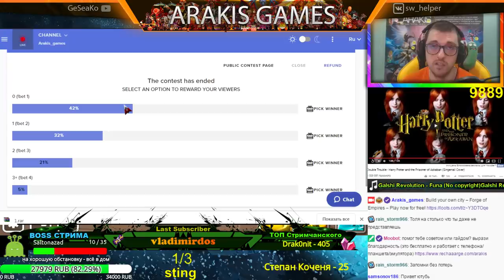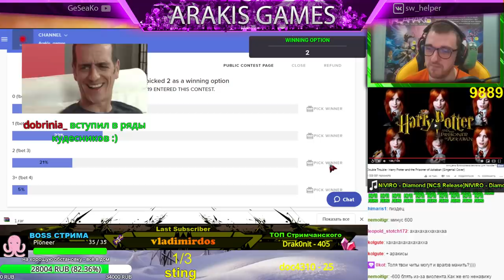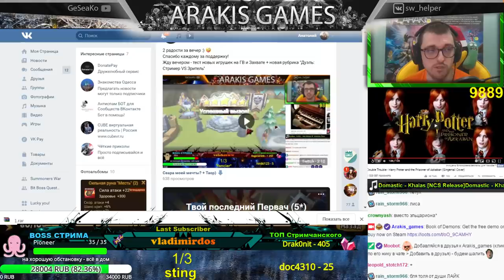Summoners War - Сеара и Таор на ГВ ➔ Первый тест + немного о Гидре ✔